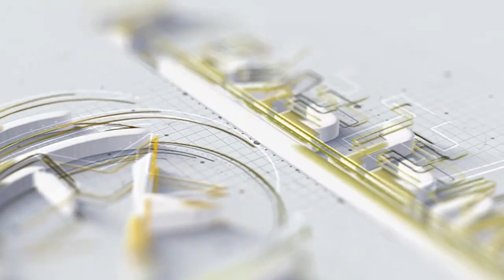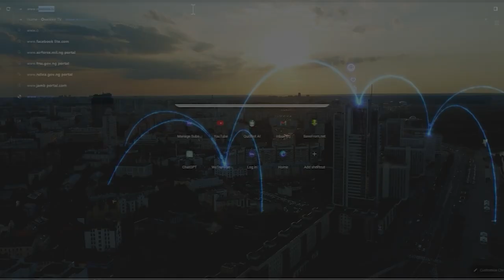Lawmaker Seeks N30B in Damages from Speaker and Media Outlets | NANS Urges Reconsideration + More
Get the latest news hour highlights in just one minute! A lawmaker seeks N30B in damages from the Speaker and media outlets. NANS urges university teachers and the government to reconsider their stands. Ekiti PDP leaders resist Fayose's plans to take over the party structure. President Tinubu will lead security talks in Katsina. A court freezes Swift Networks' accounts over alleged debt. The APC is set to launch a campaign council for the Edo governorship candidate. An imposter is arrested for wearing a military uniform. Biden and Trump spar over immigration policies. Wizkid throws shade at Davido ahead of his wedding. Nigeria's Flamingos are drawn in Group A with hosts for the U-17 Women's World Cup. Stay informed with these trending news topics!